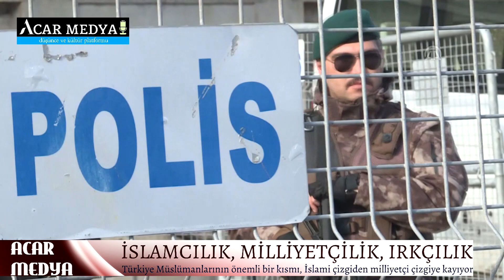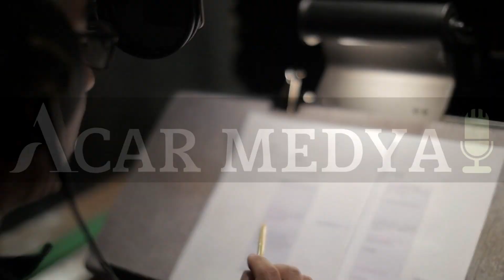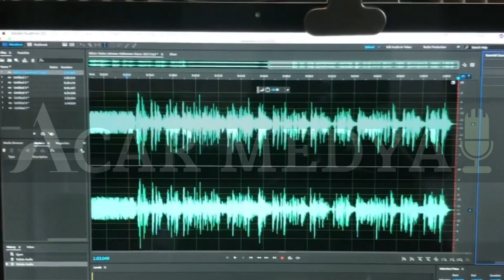Ortak Paydamız Din mi, Milliyet mi? (Yorum)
Türkiye ve dünyada giderek daha fazla etnik kökenini kutsayan Müslümana denk geliyoruz. Ortak payda olarak din değil, milliyet öne çıkarılıyor. Peki, İslam’ın bu duruma bakışı nasıl?